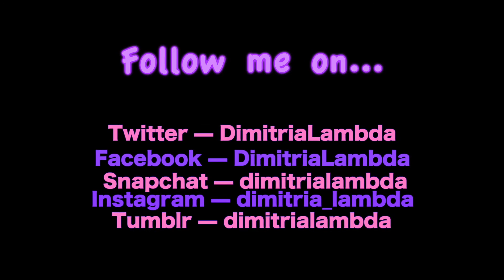Greta (2018) - Dimitria Reviews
Dimitria Lambda takes a look at this recent thriller. Is it worth it?

Film girl from Oakville, Ontario, Canada, dedicated to criticism, filmmaking, and much more!

Twitter — DimitriaLambda
Facebook — DimitriaLambda
Snapchat — dimitrialambda
Tumblr — dimitrialambda